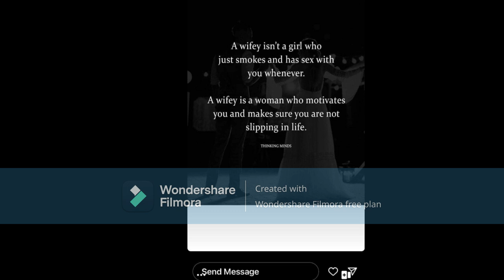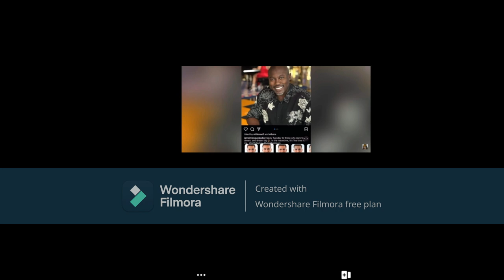Porsha Wms From RHOA Why Can't You Just Be HappyWith Boyfriend Looks WhyAreChanging The Way He LOOKS